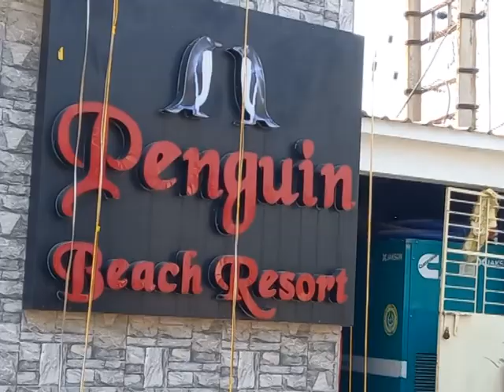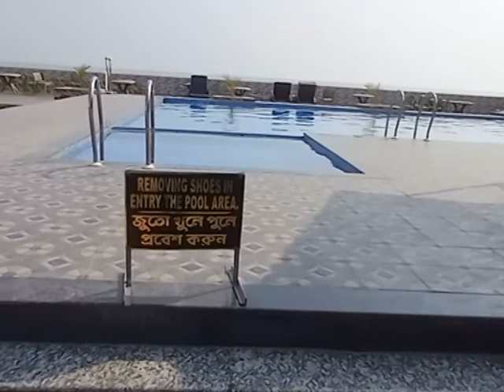Mandarmani Penguin Beach Resort | Sea Facing Swimming Pool || মন্দারমণি ভ্রমণ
Mandarmani is a beautiful sea beach side place, Many beatiful resorts are located there  for tourists.